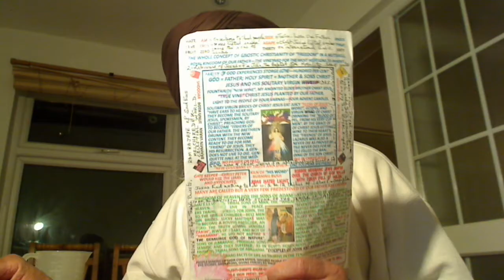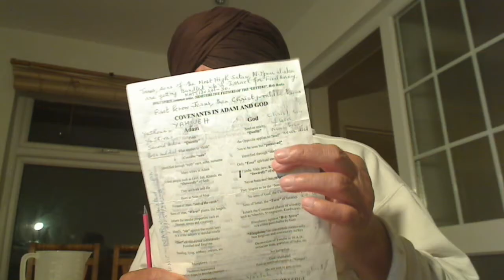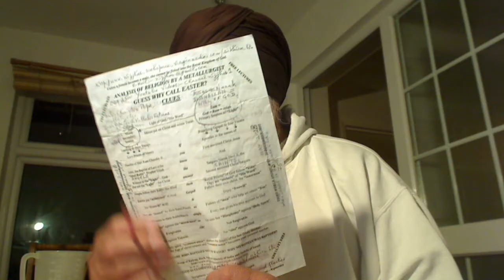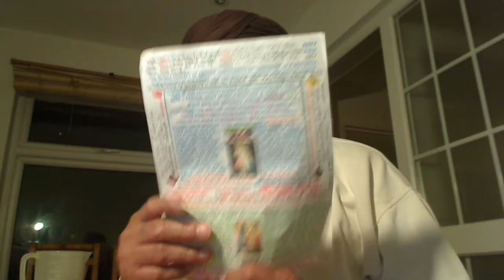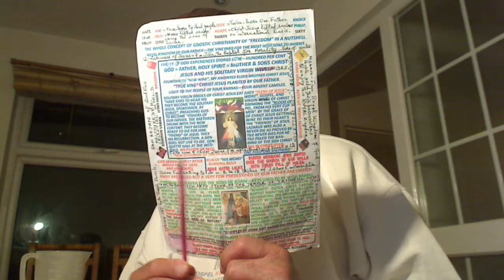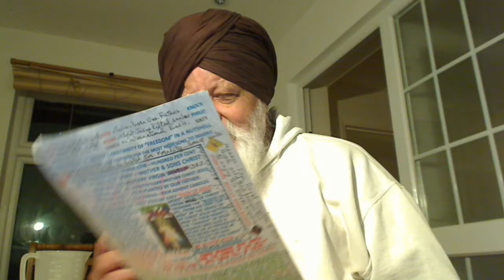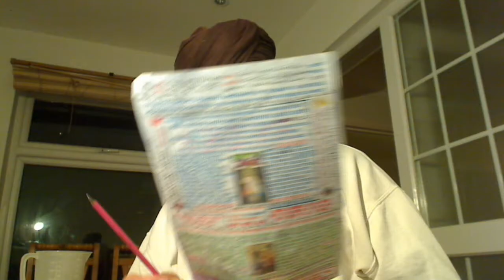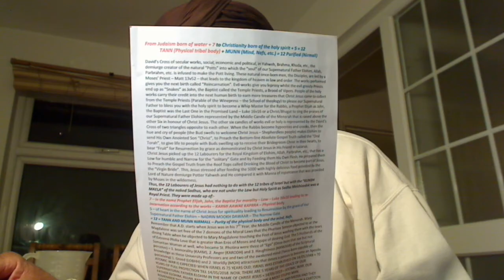John 8v21-30:- In Lazarus, Jesus showed us the Home of Christ where people bound by Law cannot go.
John 8v21-30:- In His Friend Lazarus, Jesus showed us the Home of Christ where people bound by the Law and sins cannot go. Only those who Preach the Gospel Truth.
Holy Gospel of our Supernatural Father Elohim, Allah, Parbrahm, etc., delivered by the First Anointed Christ, which in Punjabi we call Satguru Jesus of the highest living God Elohim that dwells within His Temple of God created by the demiurge Potter, the Lord of the Nature Yahweh, Brahma, Khudah, etc. and it is called Harmandir or “Emmanuel” according to Saint John 8,21-30.

Jesus said to the Pharisees: "I am going away and you will look for me, but you will die in your sin, which is transgression against the binding moral laws of Elijah (Yahweh) and in “works called Karma”, you get re-incarnation and no Salvation. Where I am going to the Royal Kingdom of Elohim, Allah, Parbrahm, etc., which is Above, the Celestial World of Sadhus like Melchizedek you cannot come unless you are twice-born of the Holy Spirit by His grace or unless a Female becomes a Male as Saul became and changed his name to Paul, you cannot enter the Royal Kingdom of God that has a Low for humble and Narrow for the solitary people." So the Jews said, "He is not going to kill himself, is he, because he said, 'Where I am going you cannot come'?" He said to them, "You belong to what is below, the secular world of works I belong to what is above, the Purely Spiritual Celestial World of the Sadhus where your soul is concerned and not the physical body or neither male nor female, Jew or Gentile but the “sons of Most High Elohim”. To This Place Jesus His Friend, the Omnipotent Ambassador Lazarus and He described the Home of Christ Jesus. You belong to this world of the moral laws that binds and make you “Orphans”, but I do not belong to this world but the spiritual world where the moral laws do not bind you and you are “FREE” in Holy Spirit as the Samaritan Man who picked up the wounded person and also Mary Magdalene was set free of the Seven Demons of the Menorah and so are the Lesbian and Gay set free in Christ Jesus. That is why I told you that you will die in your sins getting re-incarnation according to your Karma or KARMI AAWAE KAPRRA (Physical body) NADRIN MOOKH DAWAAR (Salvation as demonstrated by Jesus in Lazarus, a Saint). For if you do not believe that I AM, the Anointed Son of Elohim, the Christ, you will die in your sins bearing the heavy yoke of your Rabbi, the Blind Guide." So they said to him, "Who are you?" Jesus said to them, "What I told you from the beginning that clean-hearted once-born Nicodemus believed. I have much to say about you, the hypocrites in condemnation. But the one who sent me is true, and what I heard from him I tell the world." They did not realize that he was speaking to them of the Supernatural Father Elohim represented by the Middle Candle of the Menorah. So Jesus said (to them), "When you lift up the Son of Man, then you will realize that I AM, the Christ and that I do nothing on my own, but I say only what the Father taught me. Moses put on Christ and He perceived the Face of God but he showed the back to the people whilst Jesus came to show us the Very Face of Elohim, Allah, Parbrahm, etc. through His Word, the Oral Torah in Fullness, the Tap Root of the Tree of Life – Matt 13v52. The one who sent me is with me living in His Temple not made by human hands but by the greatest artist demiurge Yahweh, Brahm, Khuda, the Lord of the Nature. He has not left me alone, because I always do what is pleasing to him." Because he spoke this way, many came to believe in him.
Why Christ = Satguru Jesus "hired" 12 Labourers for the Royal Vineyard of our Supernatural Father Elohim, Allah, ParBrahm, etc? No once-born Disciples in Christ Jesus.

If we have One God, our Supernatural Father of our souls, then there should be one Faith and not many in which the spiritually blind people define an elephant. In Christianity, Jesus said One Fold called Church of God headed by One Shepherd, our Bridegroom Christ Jesus/Christ = Satguru Nanak Dev Ji, the Second coming of Jesus. Solid Proof; this Golden Temple is of the same size as the Holiest of Holy that used to be in Jerusalem and its Curtain holding the Secrets of the Oral Torah = His Word was rendered from Top, the Temple High Priests, to Bottom, the village Rabbis off you go – Luke 16v16; Law and Prophets were till John and thus, everyone makes a direct approach to God through His Word = Logo = SATGUR PARSAD
Banned by Facebook Videos:
John's baptism: